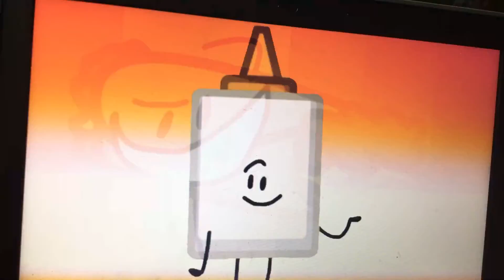Object cringe homemade intro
@Clankybot777 uses mat pat music so I used food theory